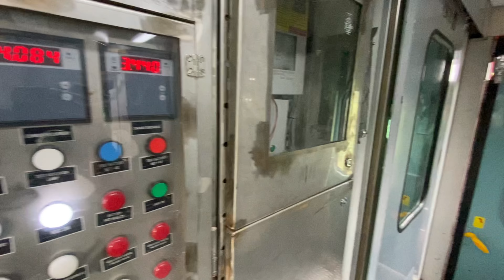First Journey in New 3rd AC Economy Coach ❤️ India 0251 7 KOAA GHY speciaal Train Journ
Gears that I use :
Primary Mic for Canon
Canon M50
Canon Vlogging Wide Angle Lense
3gmpPWN
Canon 50mm Lens
Sigma logging Lense
Canon EOS M Mount Adapter
Boya Shotgun Microphone
Boy Lavalier Microphone
Digitek Tripod
MonoPod Stick Stand for DSLR/SLR Action Camera ://
amzn.to/3im2upW
Camera Bagpack
Mono Lav Mic
Saramonic Mic

VIBOTON BF-888s UHF High Power Intelligent FM Illumination Flashlight Walkie Talkie Two-Way Radio. ( Earphone not included)